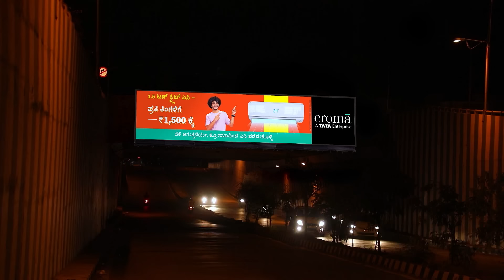ಪ್ರಿಯಾ ಅವರ ಮೆಹೆಂದಿ ಸಮಾರಂಭ - SeethaRaama - Full Ep - 195 - Seetha, Ram, Sihi - Zee Kannada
Everyone gathers at the wedding venue. Sri Ram and Seetha are surprised to see Sihi talking to Bhargavi. Chandini reminds Bhargavi of her threat. Later, Priya's 'mehendi' ceremony begins.

Show Name : SeethaRaama
Producer/Star Cast : Vaishnavi gowda| Gagan Chinnappa| Rithu singh
Episode No : 195

Sri Ram, an eligible bachelor, falls in love with Seetha, a single mother. Will the judgemental society allow their bond to grow?

SeethaRaama - Full Ep - 195 - Seetha, Ram, Sihi - Zee Kannada